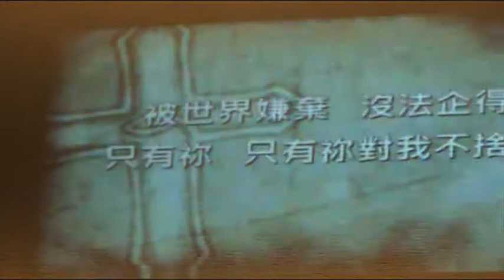2011年7月28日 09 AP音樂會 與祢一起 Vivian@Antonio Band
基督徒的CAFE，提供安靜的場地，舒適的環境，柔和的音樂，豐盛的美食，無論在肉身上和靈命上，希望神籍著AMAZING PLACE能使您重新得力。 耶穌說：「凡勞苦擔重擔的人，可以到我這裏來，我就使你們得安息。」馬太福音11:28